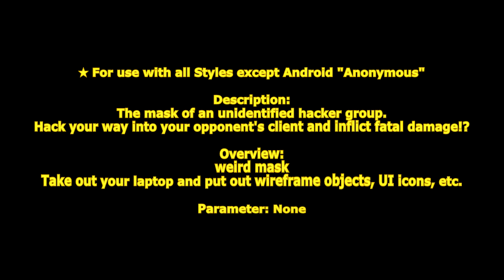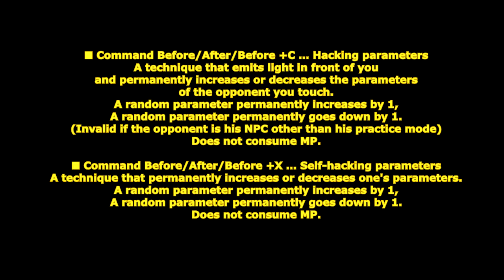[ GetampedX ] Acc Review - Anonymous